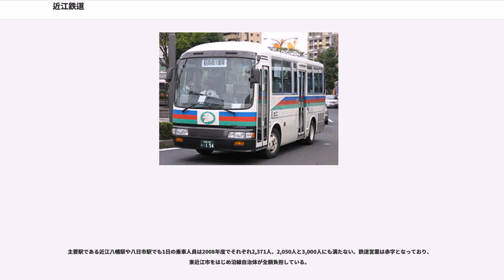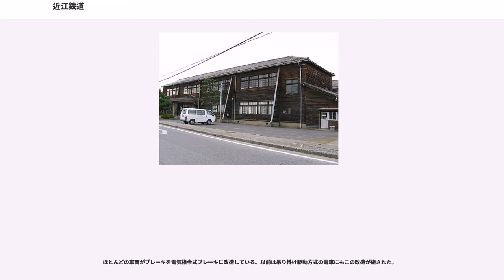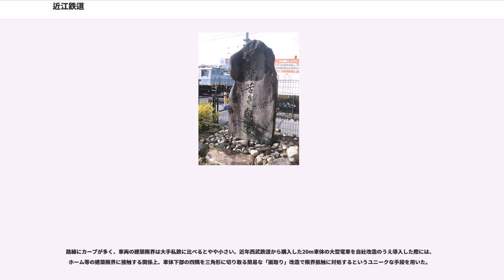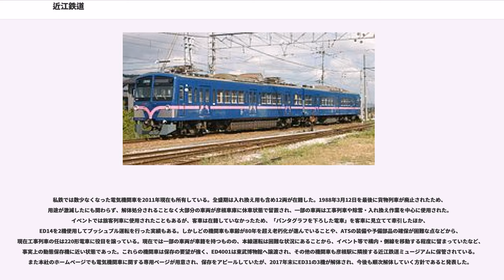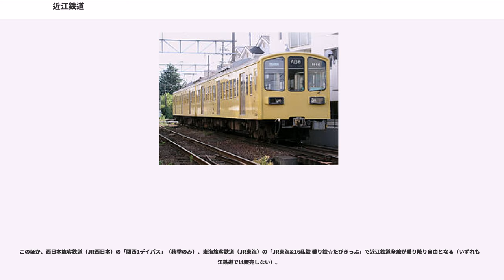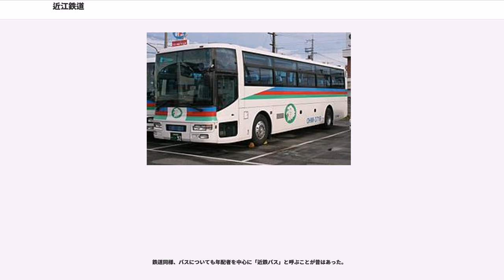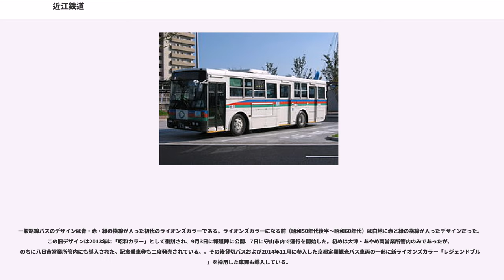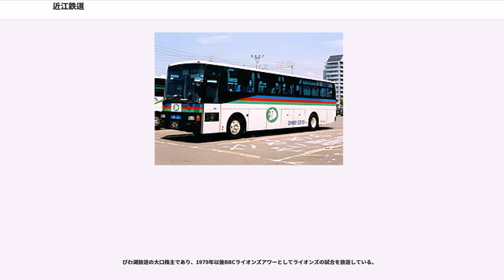近江鉄道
近江鉄道株式会社（おうみてつどう）は、滋賀県東部で陸運業（鉄道事業・バス事業）を中核として営む企業。西武グループの会社である。

滋賀県下で最古の私鉄である。近隣の鉄道会社やバス会社などと何度か合併を行ったほか、親会社が2度にわたり変遷しているが、社名や社紋は会社設立時から一切変更されていない。明治期に発足した私鉄のうち、創立以来社名を一度も変更せずに存続しているのは近江鉄道のほか東武鉄道と島原鉄道がある。

かつて近江鉄道の略称として「近鉄」が使われ、読み方は「きんてつ」であった。しかし、1944年の近畿日本鉄道発足後、「近鉄」は同鉄道およびそのグループ会社の略称として使われるようになり（「近畿日本鉄道#社名」も参照）、近江鉄道を「近鉄」と呼ぶのは年配の近江鉄道沿線住民に限られるようになった。現在では近畿日本鉄道と混同する「近鉄」は避けられ、行政や新聞など硬い文脈で用いられる際には略記せず、くだけた愛称としては「ガチャコン電車」が定着、比較的若い世代を中心に「ガチャ」とも略されている。「ガチャコン」は電車の走行音に由来する。

戦後一貫して西武グループの会社であることから、電車は元西武401系電車など西武鉄道の中古車両を種車とする改造車両を主力とし、バスと一部の鉄道車両には西武鉄道系列の企業らしくライオンズカラーやレオマークが施されている。また、社員が西武ライオンズ（当時）の応援にかり出されたことがある。1985年の日本シリーズで、兵庫県西宮市の阪神甲子園球場では地元阪神タイガースの応援が圧倒的であり、座席の確保もままならない状況で、ライオンズファンを球場内に少しでも多くアピールするため、地理的に近い同社社員が駆けつけたものである。なお、この時の成績はライオンズの2勝1敗であった。また、シーズン中のライオンズの関西遠征に伴うバス（ライオンズカラー、レオ・マーク付）による選手送迎も行う。

近畿地方の公共交通機関が多く加盟しているスルッとKANSAIに加盟しておらず、近江鉄道の鉄道・バスの全区間でスルッとKANSAI対応カードやPiTaPa、ICOCAは利用できない（全駅にわたってICタッチセンサーなどを含む自動改札機そのものが設置されていない）。なお、大津営業所管内の一部の路線バス（大津市の瀬田地区と草津市内の一部路線）では、自社専用の「近江鉄道バスICカード」が利用可能である。ただし、主に立命館大学の利用者が使用する前提であり、バスICカードには立命館大学を表すRマークと「RITSUMEIKAN」のロゴが描かれている。

2010年3月までの旧本社社屋は彦根市立東中学校だった建物（木造校舎）を使っていた。

滋賀県東部では1889年（明治22年）に東海道本線が開通し、翌1890年（明治23年）には関西鉄道草津駅 - 四日市駅間が全通した。しかし湖東平野内陸部（愛知郡・神崎郡・蒲生郡の大部分）は両鉄道ルートから外れたため、湖東平野を縦断して東海道本線彦根駅と関西鉄道深川駅（現甲南駅）を結ぶ鉄道計画が持ち上がった。旧彦根藩士族と有力近江商人を中心に近江鉄道株式会社が設立され、初代社長には地元の名士であった大東義徹が就任。1896年（明治29年）6月に会社設立認可および鉄道敷設免許が下り、同年9月から鉄道建設工事が開始された。建設工事では、後に関西鉄道社長に就任する工学博士白石直治が敷設工事の監督顧問にあたった。彦根 - 愛知川間が1898年（明治31年）に開業し、1900年（明治33年）に彦根 - 貴生川（当初の計画から変更）間が開通した。関西鉄道と近江鉄道の縁は深く、関西鉄道設立の発起人阿部市郎兵衛は、近江鉄道第三代社長を務めた。

近江鉄道は会社設立当初から資金難に悩まされた。終着駅が深川から貴生川に変更されたのも、距離の短縮によって建設工事費を削るためであった。1898年（明治31年）1月に西村捨三が代表取締役を辞任した際には「辛苦是経営」という教訓を残しており、現在も近江鉄道本社ビル脇にこの言葉を刻んだ石碑が立てられている。一部の沿線住民から「近鉄」をもじって「貧鉄」とあだ名されたり、「上り列車は『借金々々』とはしり、下り列車は『足らん足らん』と走る」と冷やかされたりしたこともあるという。

後に電化のため、電力会社の宇治川電気（関西電力の前身の一つ...